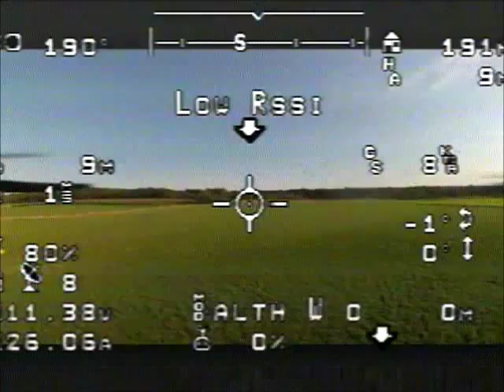Quadcopter FPV with OSD Display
First person view of quadcopter flight with On Screen Display of flight data.
Using Arducopter, GoPro Hero 3 and minimosd